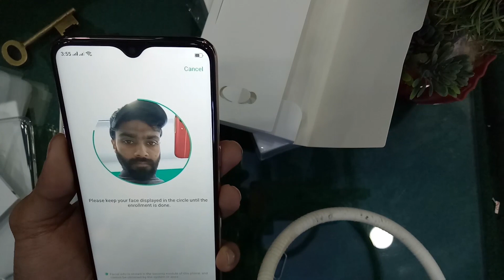OPPO F9 Jade Green new colour Price in Pakistan & My Opinion 🔥🔥🔥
OPPO F9 Jade Green new colour launched in Pakistan. Let's check oppo f9 first look and how it looks after unboxing.

◘ About:
Let's Buy Phone Together :)